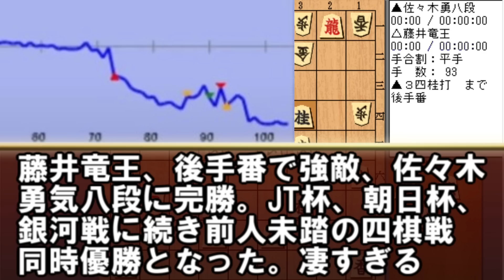NHK杯戦決勝棋譜解説 これ詰むの！？芸術的終盤術連発！藤井聡太竜王 VS 佐々木勇気八段（第72回NHK杯テレビ将棋トーナメント） 戦型：相掛かり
先手：佐々木勇気八段
後手：藤井聡太竜王
戦型：相掛かり

※次の一手・詰将棋の解答コメントは、ネタバレにならないように4行以上改行してください。
トーナメント表作成用ツール